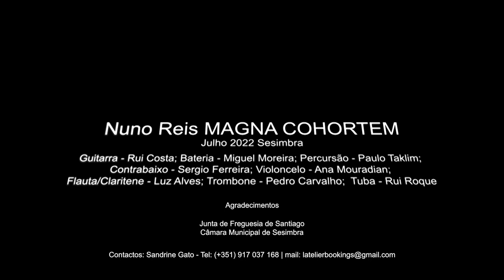Nuno Reis Magna Cohortem